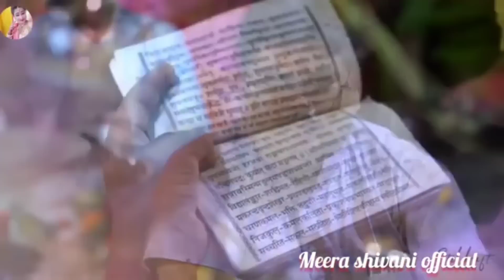VIDEO | बेटी धान मीनटो ना लागे | Anita Shivani का बेटी विवाह कन्यादान | New Vivah Geet 2022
► Album :- बेटी विवाह कन्यादान
► Song :- बेटी धान मीनटो ना लागे
► Singer :- Anita Shivani
► Lyrics :- Biseswar
► Digital Head :- Vicky Yadav
► Label / Company :- Meera Shivani Official